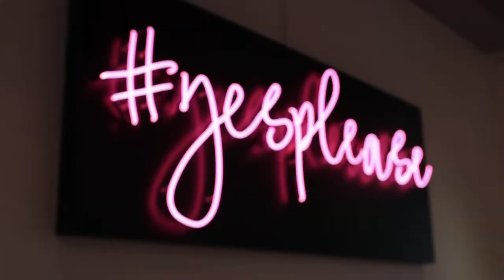Coconut Whisk Cafe' and Bubble Tea Shop Grand Opening!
Bella Lam, Founder of Coconut Whisk and the Coconut Whisk Cafe' and Bubble Tea shop talking about the new store opening in downtown Minneapolis at the Young Quinlan Building ground floor retail!

Video and Production by Dan Collison, Chameleon Shoppes